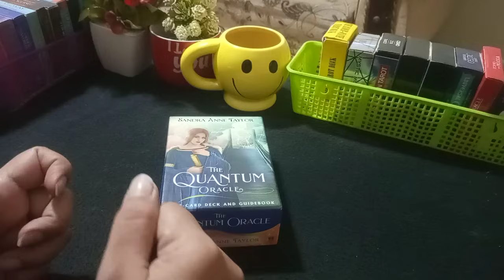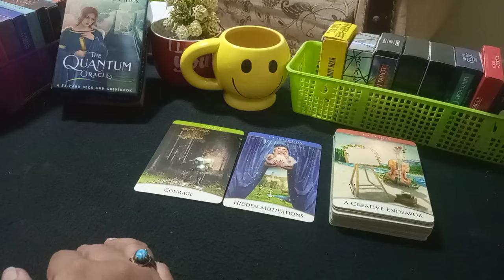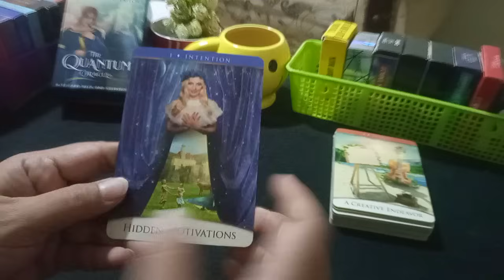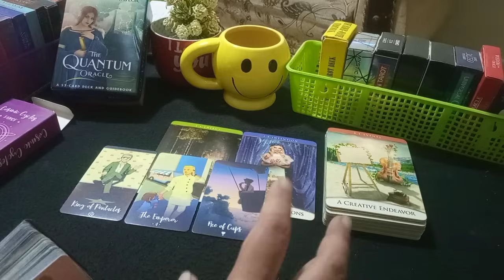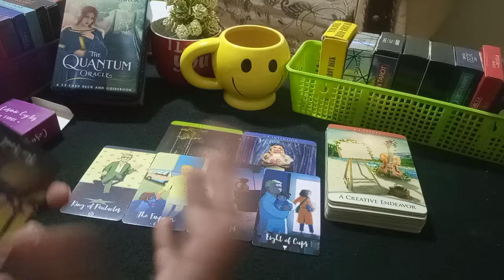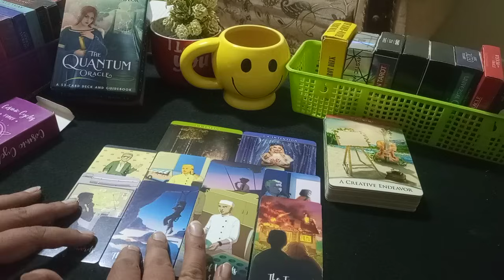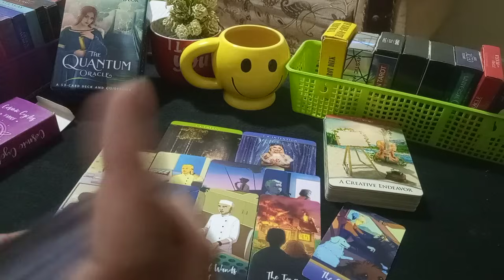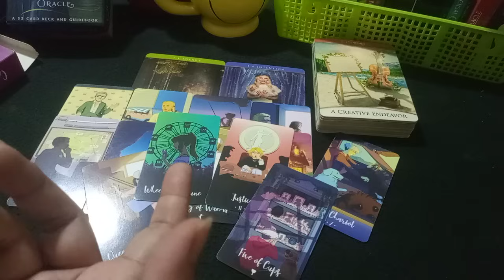😳WHO IS PLAYING POLITICS WITH YOU😳 HINDI-URDU TAROT 💕politics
MEESSAGE ONLY!

Regards,
Divinely Guided 7777 Admin
786|110